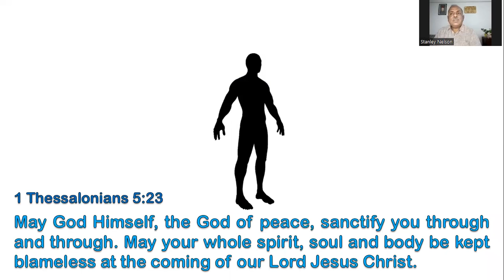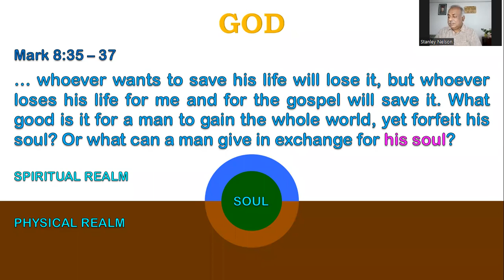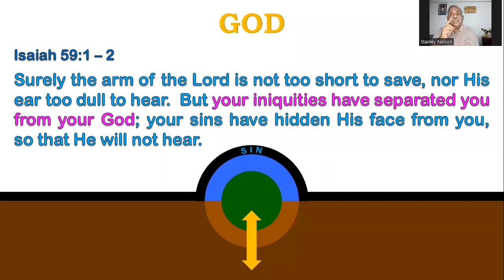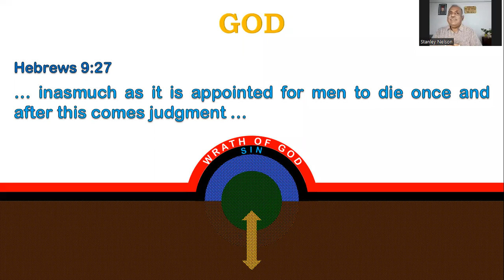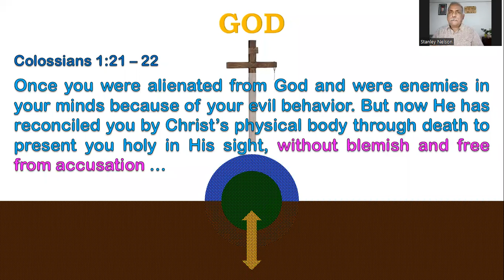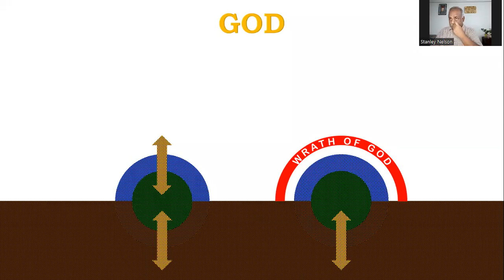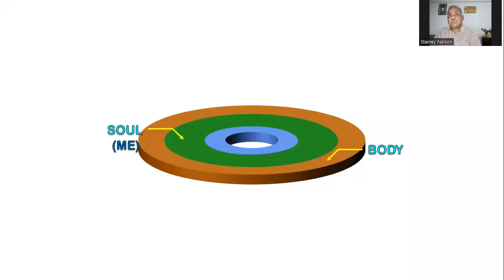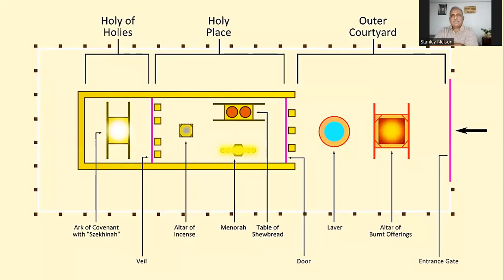Revelation 13 - Bro. Stanley Nelson